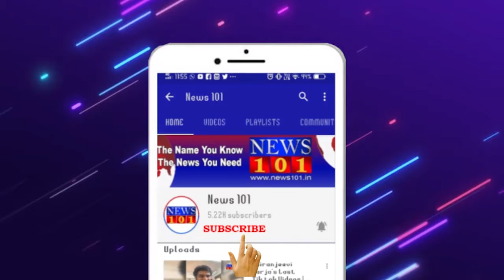ಸಚಿವ ಸ್ಥಾನದ ಬಗ್ಗೆ ಸಂಸದ ಶ್ರೀನಿವಾಸ್ ಪ್ರಸಾದ್ ಹೇಳಿದ್ದೇನು....? | News101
ಸುತ್ತೂರಿನಲ್ಲಿ ಸುದ್ದಿಗಾರರೊಂದಿಗೆ ಮಾತನಾಡುತ್ತಾ, ಇದೇ ವೇಳೆ ಹಳೆ ಮೈಸೂರು ಭಾಗಕ್ಕೆ ರಾಜ್ಯ ಸರ್ಕಾರದ ಸಚಿವ ಸಂಪುಟದಲ್ಲಿ ಸಚಿವ ಸ್ಥಾನ ನೀಡುವ ವಿಚಾರಕ್ಕೆ ಪ್ರತಿಕ್ರಿಯಿಸಿದ ಸಂಸದ ಶ್ರೀನಿವಾಸ್ ಪ್ರಸಾದ್, ಮಂತ್ರಿ ಪಟ್ಟವನ್ನ ನಾನೇ ಬೇಡ ಎಂದಿದ್ದೇನೆ. ಚುನಾವಣೆಯನ್ನೆ ಬೇಡ ಎಂದಿದ್ದವನು ನಾನು. ಇನ್ನು ಮಂತ್ರಿ ಪಟ್ಟ ಯಾಕೇ ಬೇಕು ನನಗೆ. ನಾನು ಕೇಂದ್ರದಲ್ಲಿ ಸಚಿವಸ್ಥಾನದ ಆಕಾಂಕ್ಷಿಯಲ್ಲ ಎಂದು ಅವರು ಸ್ಪಷ್ಟಪಡಿಸಿದರು.